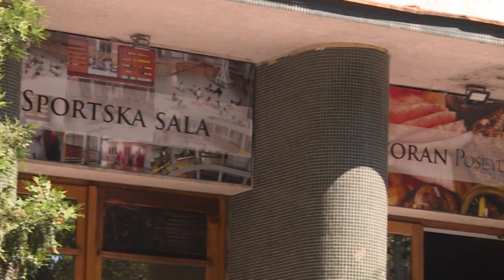In Belgrade, a struggle to excavate an urban Nazi camp | AFP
Moments after she was born in a wartime Nazi concentration camp in Belgrade, Estera Bajer was furtively smuggled out in a bag. Nearly eight decades on, she has one wish: to live to see a memorial built at the site where her mother and some 7,000 other Jewish women, children and elderly people were taken to their deaths during the Holocaust. The former camp, known as Staro Sajmiste, sits on prime real estate in the Serbian capital, flanking the left bank of the Sava river across from the city's historic heart.